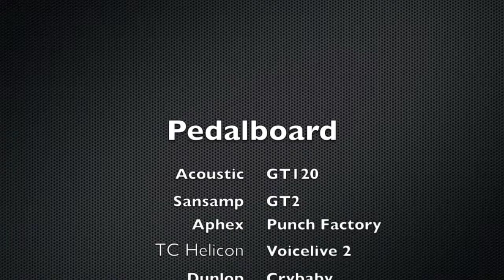Guitar Instrumental Cover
Rhythm, Lead, Harmony, and Bass Guitar, MIDI drum track

This was just a quick demo to try out some different variations for each section, some of it was probably stylistically inappropriate...  it was thrown together on the spur of the moment.